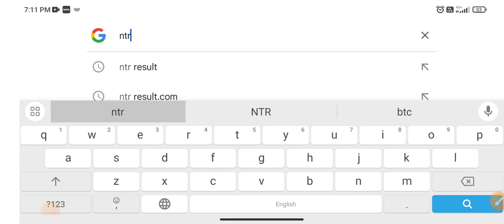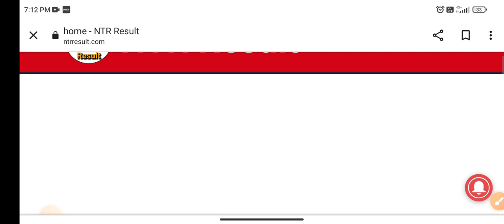Rajasthan BSTC Result 2023 |🤩इंतजार खत्म हुआ🤩| rajasthan bstc 2023 ka result kab aayega